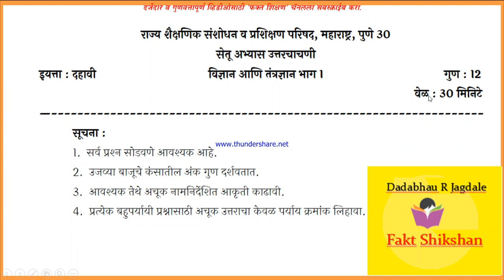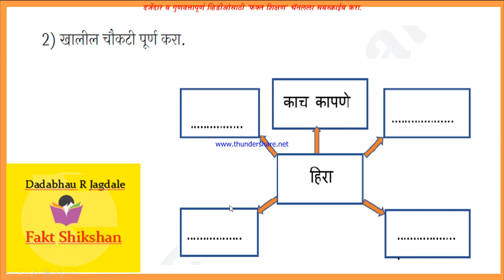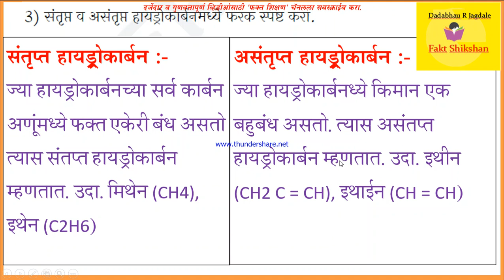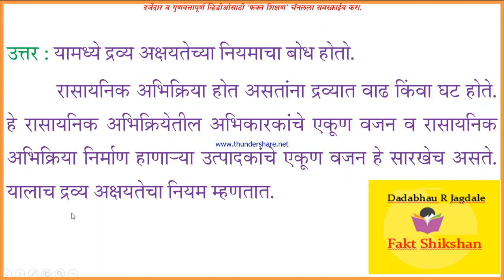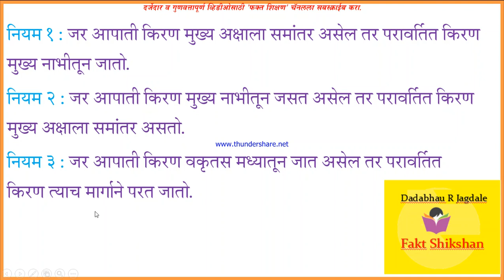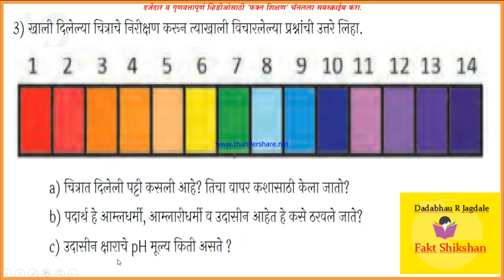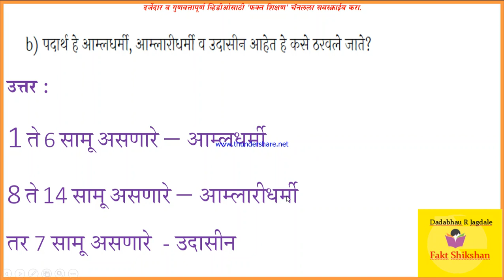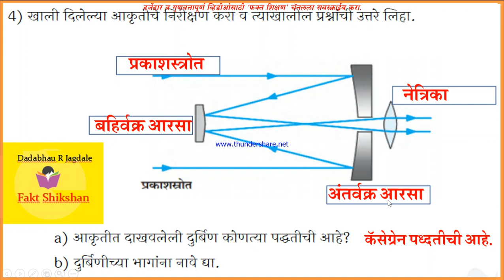Bridge Course Science 10 th Post Test सेतू अभ्यास व‍िज्ञान व तंत्रज्ञान भाग 1, 10 वी उत्तर चाचणी Vid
नमस्कार
 उत्तर चाचणी